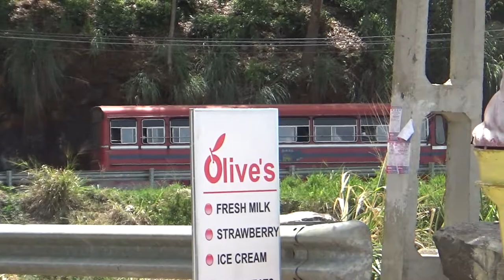Panadura Badulla 64 Route SLTB Bus in Sri Lanka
This is Panadura to Badulla 64 bus route SLTB bus in Sri Lanka.

Buses in Sri Lanka play a major role for people. There are so many buses in Sri Lanka. In this channel I am sharing bus videos all around Sri Lanka.

Bus routes cover about 80% of Sri Lanka which is approximately about 90,000km of roads. There are two bus services in Sri Lanka. One is the Central Transport Board (CTB)  and the other one is the Sri Lanka Transport Board (SLTB) which are red buses.